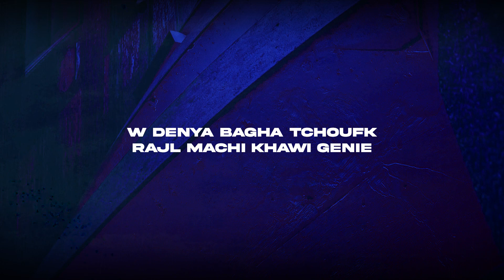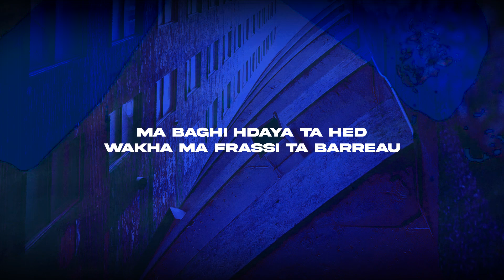Saad - Dayra (Prod. by Enli) [Official Lyric Video]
Produced by : Enli
Written by : Saad
Recorded by : Saad & Lord Mehdi (@Apollo Club)
Mixed & mastered by : Lord Mehdi (@Apollo Club)
Video by : Plumière